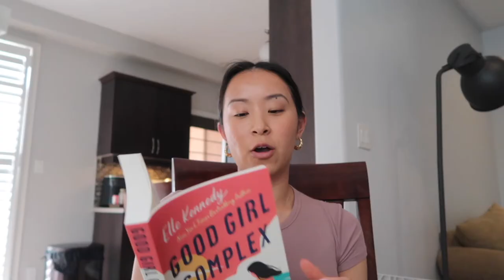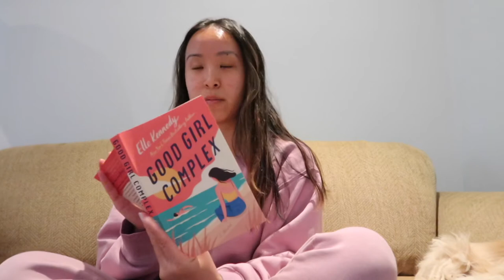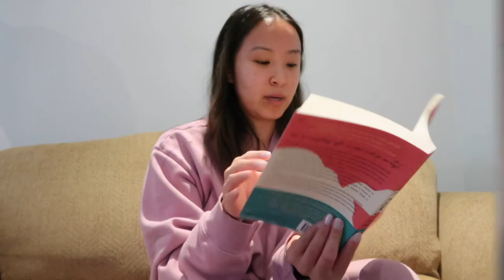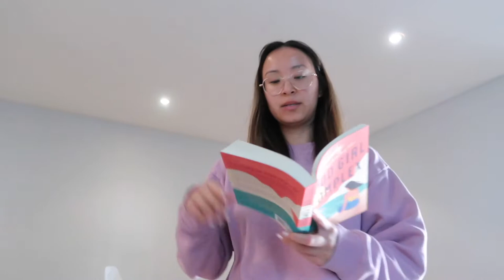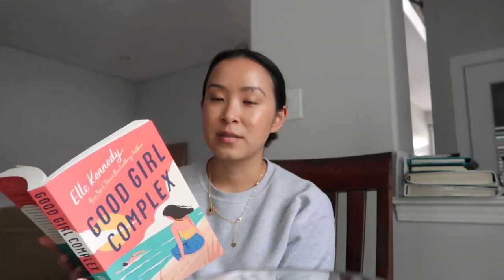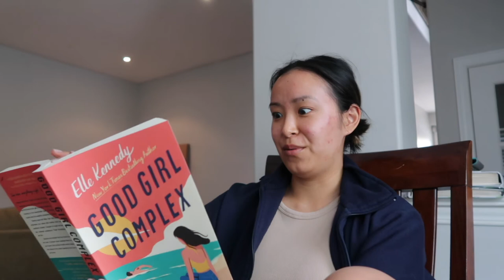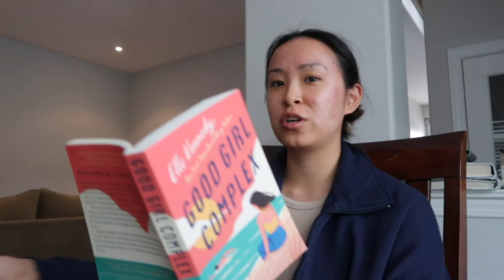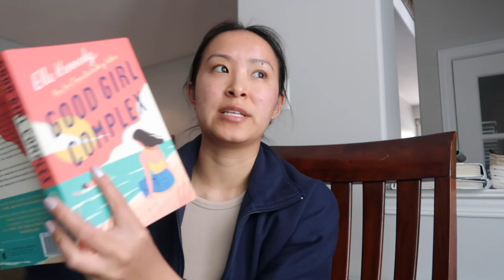Reading Vlog! | Good Girl Complex by Elle Kennedy **spoilers**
This video is a reading vlog of Good Girl Complex by Elle Kennedy! This video does have spoilers so if you don't want to hear what happens then maybe skip this one. I hope you enjoy reading with me and hearing my thoughts and reactions of this new summer novel. I saw on Indigo that Elle Kennedy is coming out with another book called Bad Girl Reputation that is set in the same town as this one thats going to be about one of the side characters in this book which I'm super excited for.